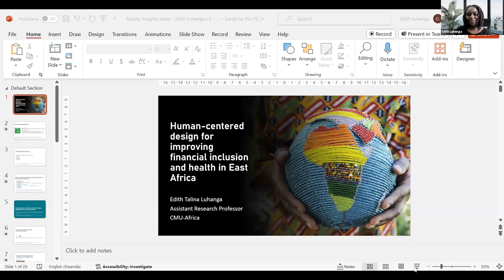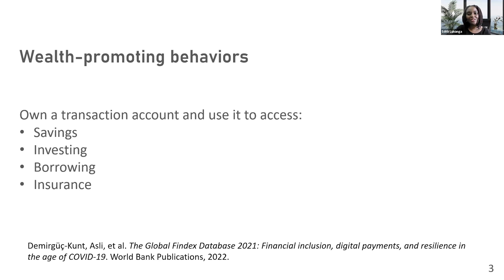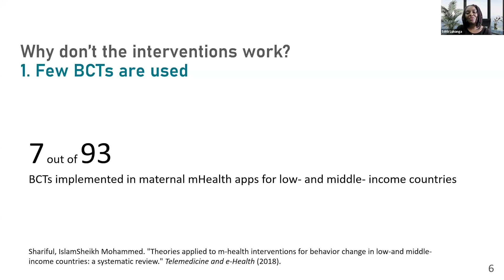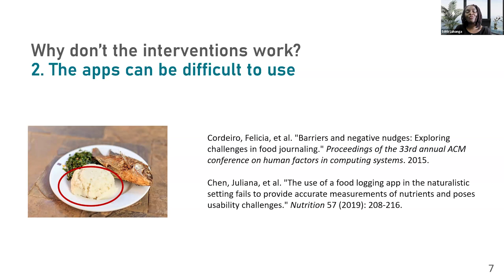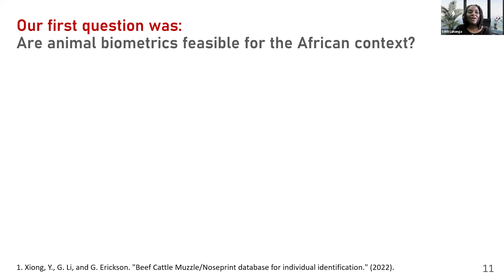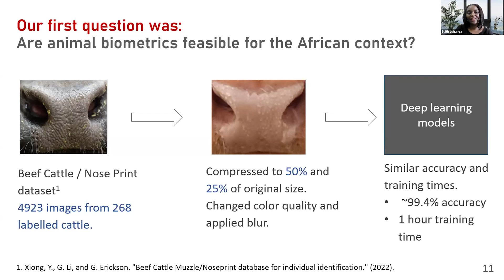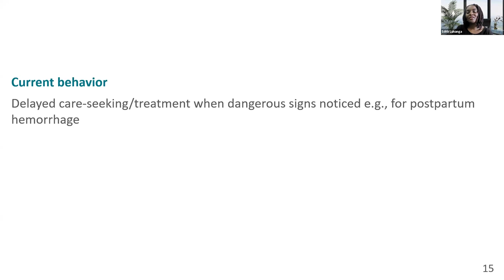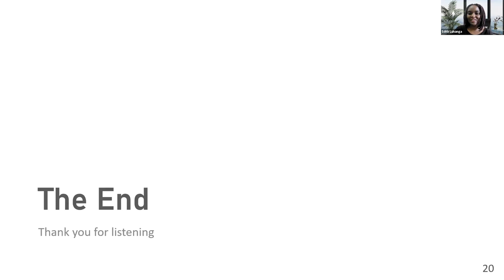Faculty Insights with Edith Luhanga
In this installment of Faculty Insights, CMU-Africa's Edith Luhanga discusses her research on human-centered design for improving financial inclusion and health in East Africa.